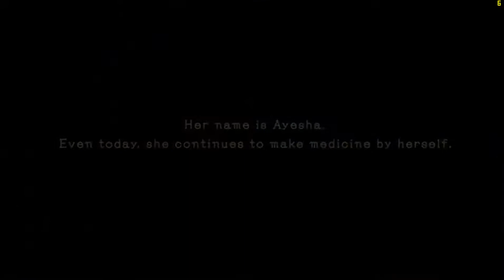[RPCS3-0.0.2-5161] Atelier Ayesha - The Alchemist of Dusk [OpenGL][i5-2500K]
Whats up guys this is a test of Atelier Ayesha - The Alchemist of Dusk running on RPCS3 v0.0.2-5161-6d51e63b Dated 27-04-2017.

It also boots in DX12/Vulkan but for some reason controls wont work unless you use OpenGL.

SPECS:
CPU: i5-2500K@4.8Ghz
GPU: AMD R9-280X 3GB GDDR5
Ram: 8GB DDR3